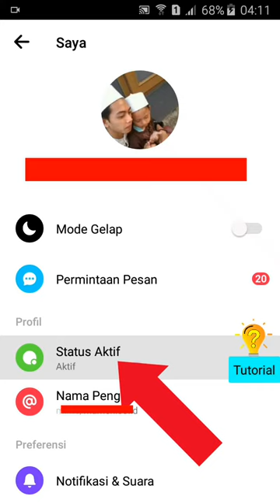Cara Menghilangkan Tanda Online Di Massenger | Tutorial Cara menyembunyikan tanda online